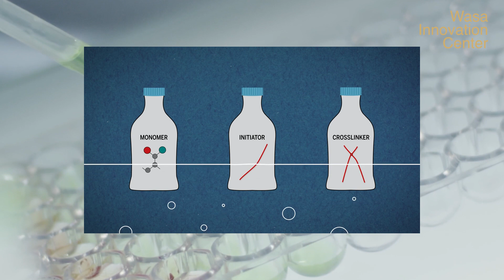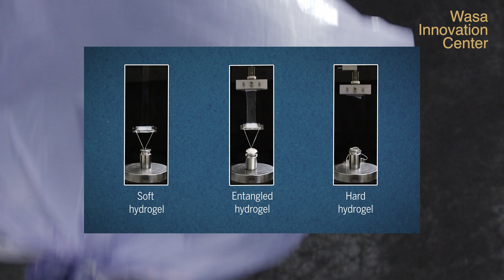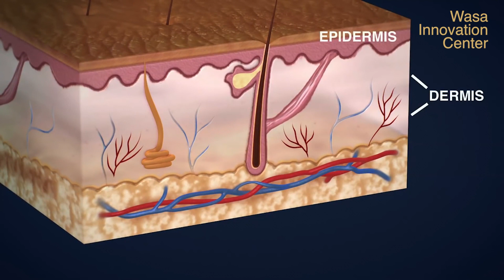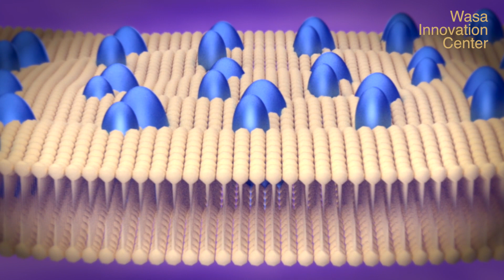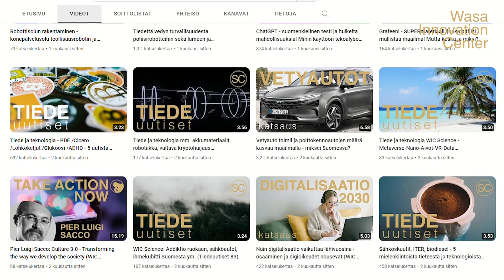Hämmästyttävät hydrogeelit: Bioyhteensopiva, itsekorjautuva ja älykäs materiaali moneen käyttöön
☵ Hydrogeeli on jännittävää materiaalia, joka on monen tieteen alan kiinnostuksen kohteena. 🔬Tämä video opastaa sinut hydrogeelien maailmaan helposti ymmärrettävällä tavalla.

🪴Hydrogeelejä on kastelukuulista piilolinsseihin ja mikrokokoisiin robotteihin!

Hydrogeelejä on käsitelty useasti myös WIC Science kanavan uutisissa.
⌨️ Videon tekstin muodostamisessa on avustanut OpenAI:n GPT-4 kielimalli, jolta on pyydetty yksinkertainen perusrunko hydrogeeleistä sekä listaus muutamista kiinnostavimmista uusista hydrogeelisovelluksista.

🔑hakusanat / keywords: tiede, teknologia, uutiset, vedenpuhdistus, lääkeannostelu, piilolasit, hydrogeeli, haavanhoito, lääketiede, robotit, keinoiho